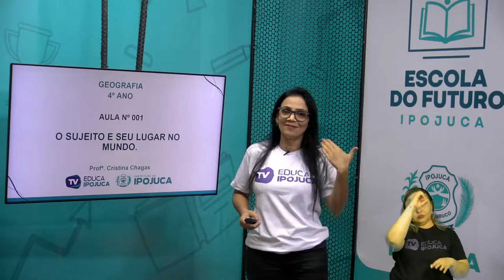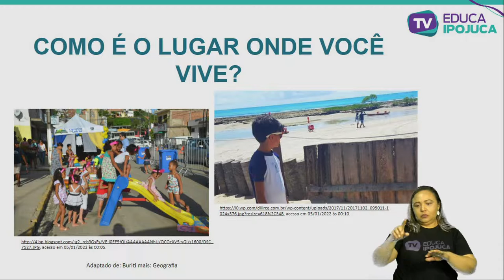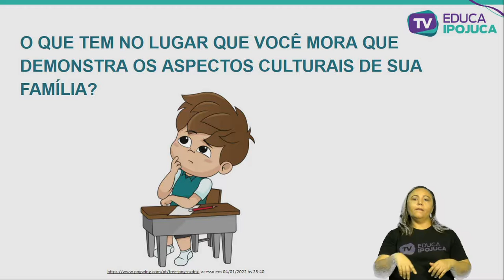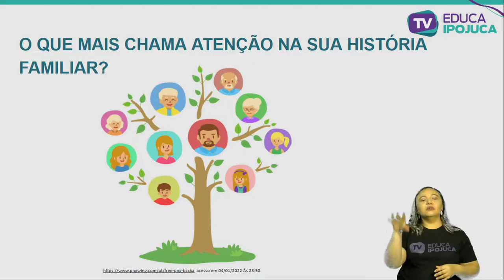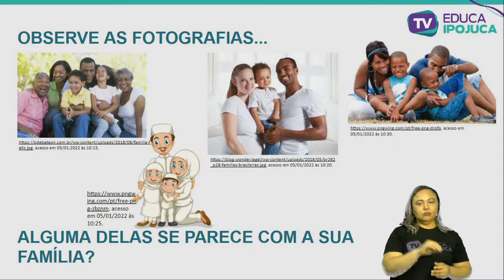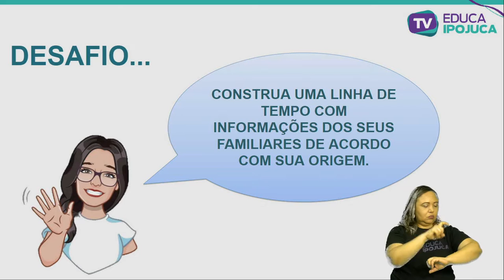GEOGRAFIA O SUJEITO E O SEU LUGAR NO MUNDO 4 ANO AULA N°001